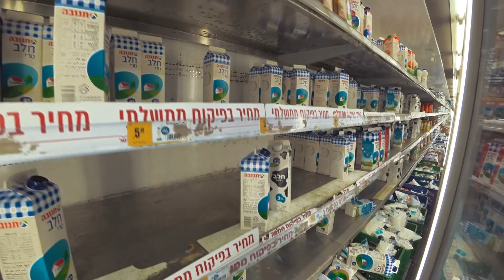Езжайте назад в свой Израиль. Влог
Возвращение в Израиль после длительной поездки. Влог